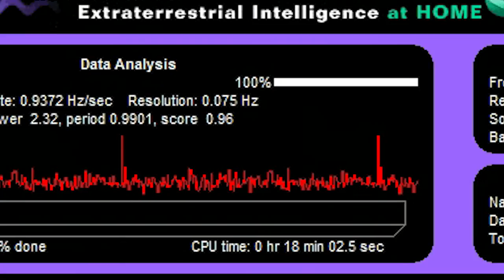Meet Jeff Cobb, SETI@home developer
Jeff Cobb is the programmer who helped design SETI@home and keeps the system up and running. Coming from the private sector, a love of space and science lead him to Berkeley SETI.